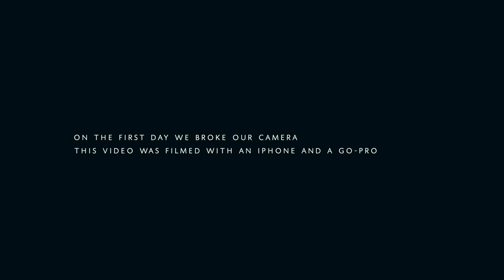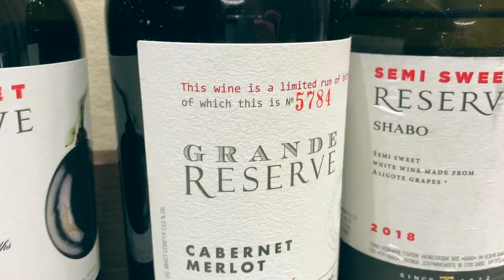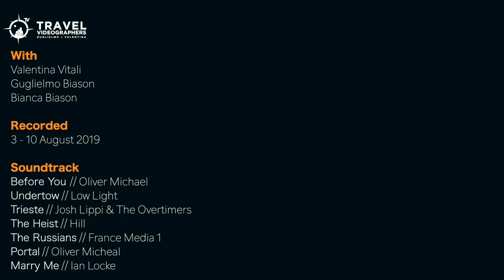🇺🇦 Odesa (Оде́са) Ukraine: travel documentary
Odesa is a strange city. Founded a little more than 200 years ago, Odesa (or Odessa in Russian) was meant to be the St Petersburg of the South. And for most of the XIX century it was the 3rd most important city of the Russian Empire. Odesa was the port of the South, connecting with the Mediterranean, the Caucasus, Turkey. Today Odesa is part of Ukraine but still have a distinctive and cosmopolitan feeling that make it distinct from the more traditional cities in the North

SPECIAL THANKS
Olga and Alexandra

OUR GEAR FOR THIS VIDEO
+ Iphone XR
+ RØDE VideoMic GO On

CONCEPT
Guglielmo Biason
Valentina Vitali

RECORDED
August 2019

MUSICHE
Before You // Oliver Michael
Undertow // Low Light
Trieste // Josh Lippi & The Overtimers
The Heist // Hill
The Russians // France Media 1
Portal // Oliver Micheal
Marry Me // Ian Locke